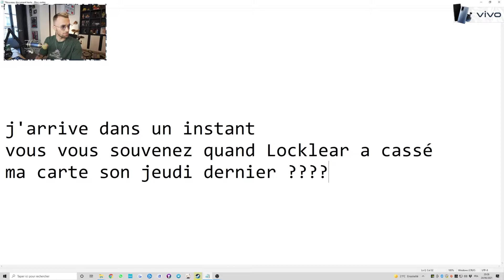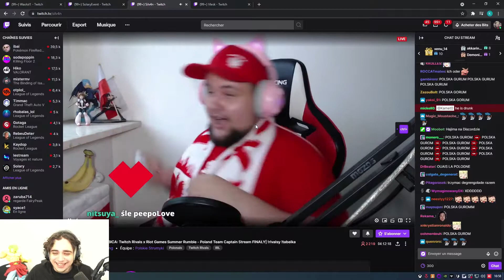SARDOCHE LOL SLAYING HARD 1VS9 SQUEEZIE NA PLUS DE SON A CAUSE DE LOCKLEAR Best of Twitch fr AMINE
Sardoche insulte de p*te la xayah  sardoche 1vs9 la france gagne les twitch rivals lol, squeezie jeudi twitch, davidlafarge degradé cutter, sardoche outplay, jbzz valorant, scream valorant, medja gta rp,aminematue gta rp flashback , zerator leak les jeux du gamepass, wakz outplay